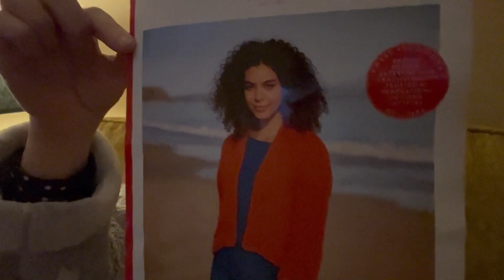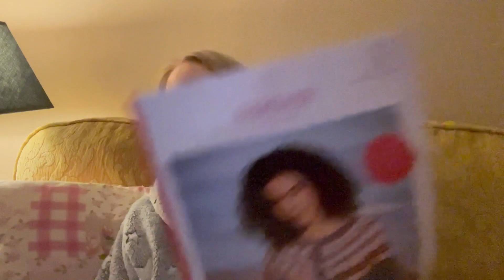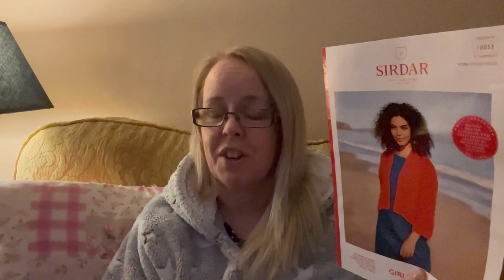Vlogmas2021 Day 7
Hello everyone,

Here is the link to the facebook PinkDoorMakers Group.

Andrea